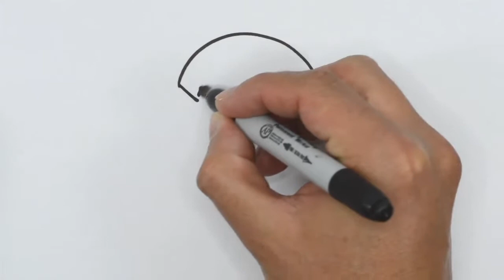A Juiz Esclarece - Regime de bens do casamento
Fátima Silva inicia hoje outro bloco temático, onde aborda os regimes de bens do casamento. Se tem alguma dúvida que quer ver esclarecida, envie-nos uma mensagem.
Programa gravado na Praia Fluvial do Vidual, em Moimenta da Beira.